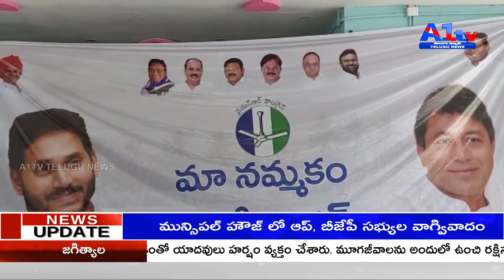అనంతసాగరంమండలంకేంద్రంలోని నేషనల్ ఫంక్షన్ హల్ లో YSRCP ఆధ్వర్యంలో సచివాలయ కన్వీనర్లు మరియు గృహ సారధు